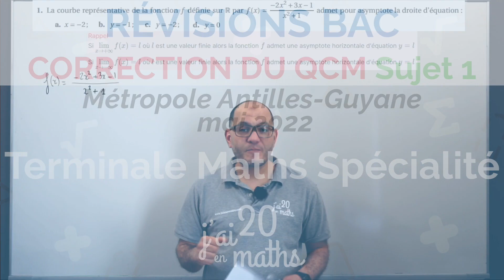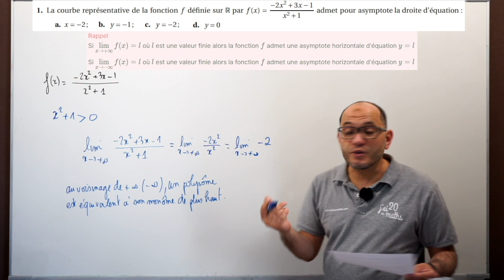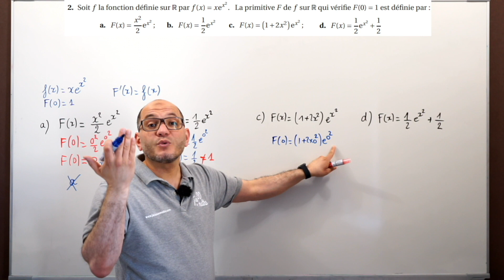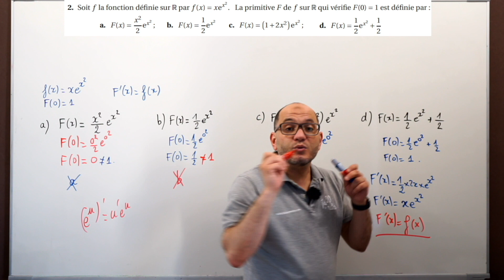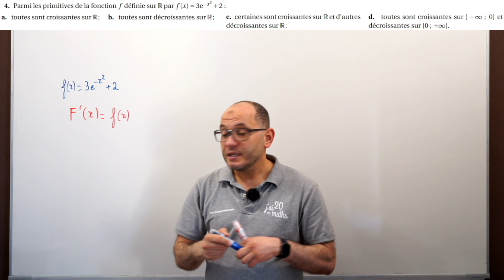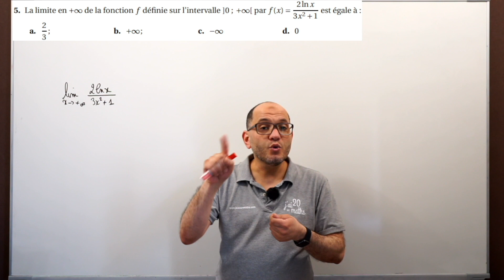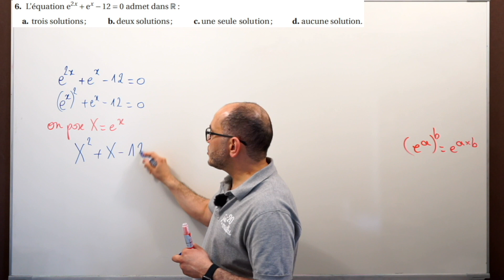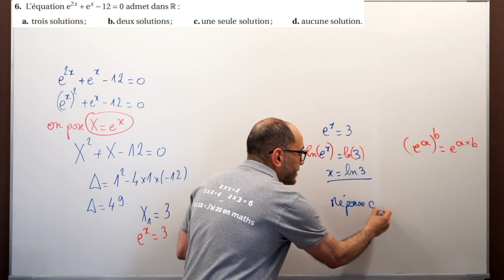Révisions Bac - Métropole Mai 2022 Sujet 1 - Correction du QCM - Terminale Maths Spécialité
Niveau Terminale Maths spécialité  :
Sujet 1 Métropole Mai 2022

Cette vidéo vous présente une correction du sujet 1 de Métropole mai 2022.